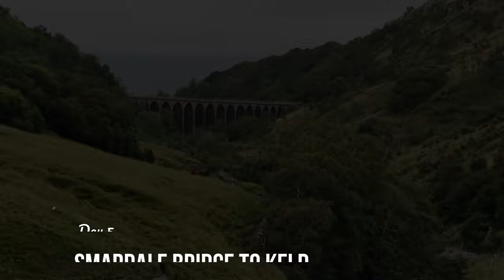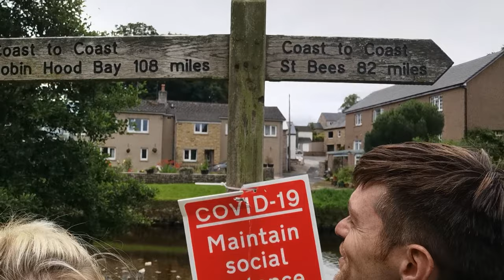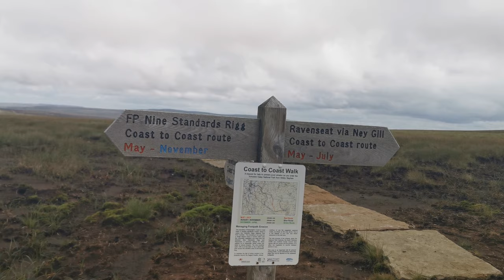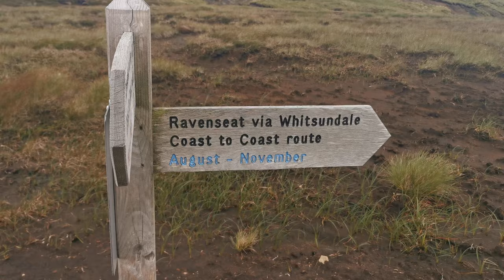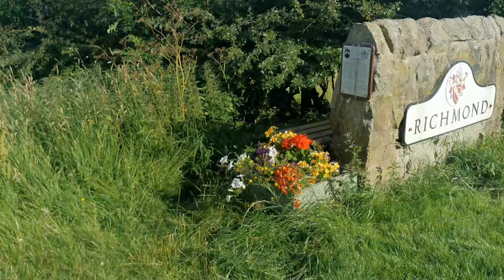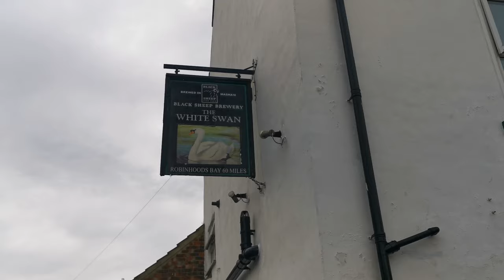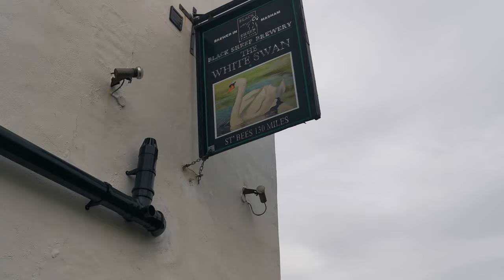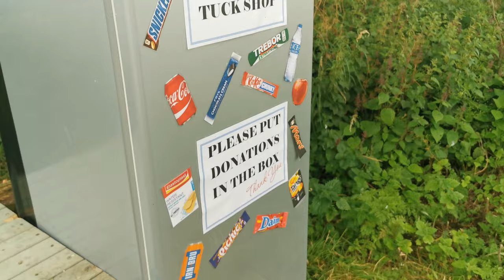We Walked Wainwright's Coast to Coast Walk in 10 Days! Part 2/3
Our 200 Mile Walk in the North of England from St Bees to Robin Hood's Bay following in Wainwright's Footsteps

Part 2/3 - Haweswater to Ingleby Cross